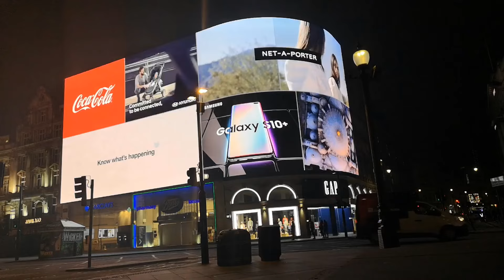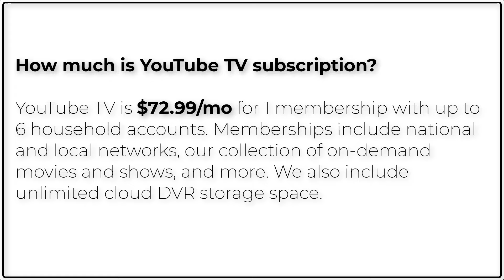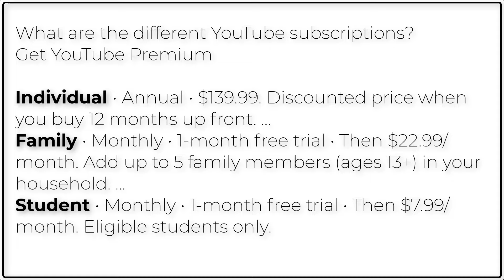Why Should You Get YouTube Premium Vs YouTube TV - Which is Better?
Thinking about upgrading your YouTube experience? 🤔 In this video, we dive deep into the differences between YouTube Premium and YouTube TV to help you decide which is the better option for you in 2024! Whether you’re a binge-watcher or looking to cut the cord on traditional cable, we compare YouTube Premium and YouTube TV based on pricing, features, content, and overall value.

What you’ll learn in this video: Why Should You Get YouTube Premium Vs YouTube TV - Which is Better?

YouTube Premium benefits – Ad-free content, background play, offline downloads, and YouTube Music.
YouTube TV features – Live TV streaming, unlimited DVR, 100+ channels, and sports packages.
Pricing comparison – Is YouTube Premium or YouTube TV worth your money?
Which one is best for streaming fans, music lovers, and sports enthusiasts?
Our recommendation on which subscription to choose for your specific needs.
✅ Perfect for:

People considering YouTube Premium vs YouTube TV
Anyone looking to cut the cord and move to streaming
Music lovers who want access to YouTube Music
Live TV enthusiasts looking for alternatives to cable
Movie and sports fans wanting access to the best streaming services
If you’re trying to decide between these two services, this video will help you make the best choice for your lifestyle. 📺🎶

Timestamps:
0:00 Introduction
1:20 What is YouTube Premium?
3:10 What is YouTube TV?
5:00 Pricing Comparison
6:30 Features & Benefits of YouTube Premium
8:10 Features & Benefits of YouTube TV
9:45 Final Recommendation – Which one is better for you?